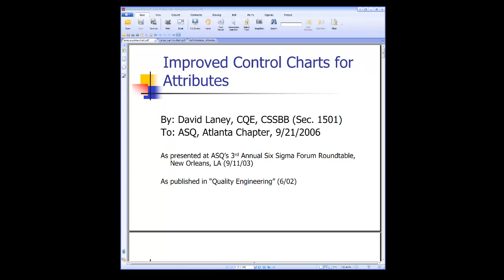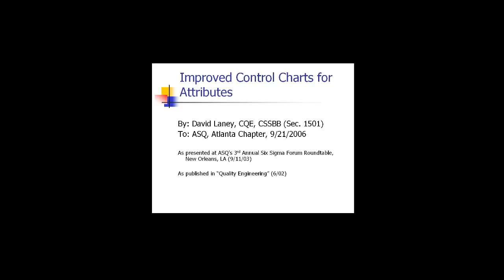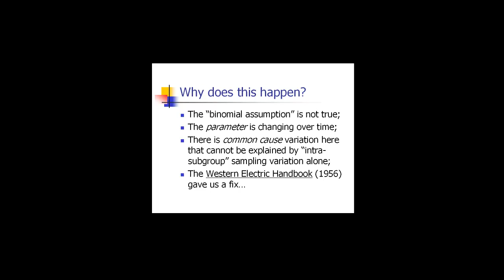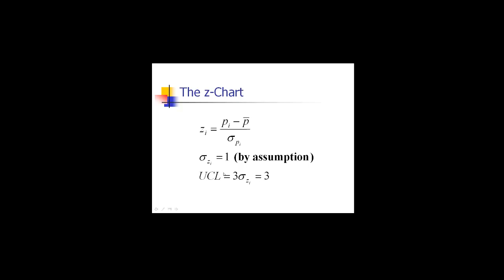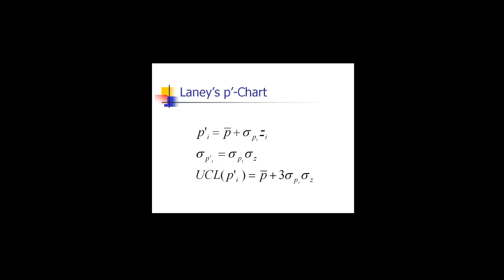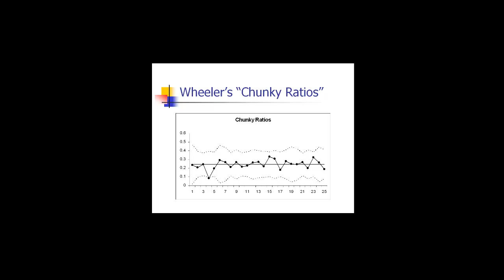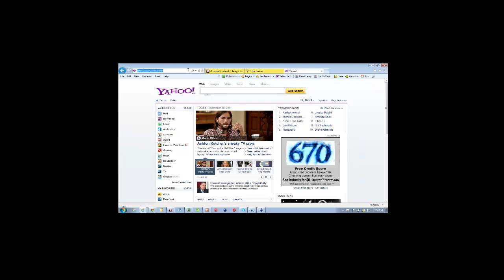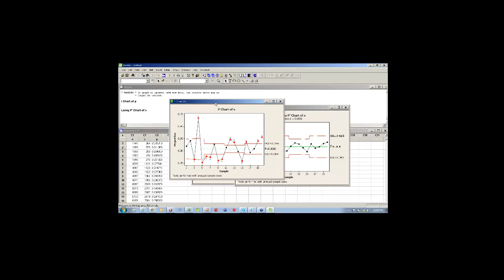A New Control Chart: Laney P’ Chart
The Laney p’ Control Chart is an exciting innovation in statistical process control (SPC). The classic control charts for attributes data (p-charts, u-charts, etc.) are based on assumptions about the underlying distribution of their data (binomial or Poisson). Inherent in those assumptions is the further assumption that the “parameter” (mean) of the distribution is constant over time. In real applications, this is not always true (some days it rains and some days it does not). This is especially noticeable when the subgroup sizes are very large. Until now, the solution has been to treat the observations as variables in an individual’s chart. Unfortunately, this produces flat control limits even if the subgroup sizes vary. David B. Laney developed an innovative approach to this situation which has come to be known as the Laney p’ chart (p-prime chart.) It is a universal technique that is applicable whether the parameter is stable or not.